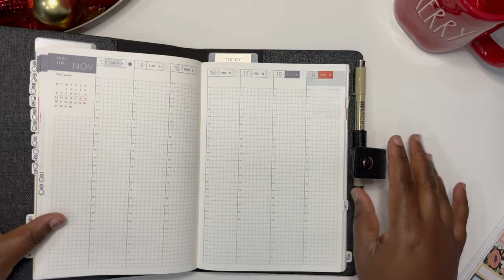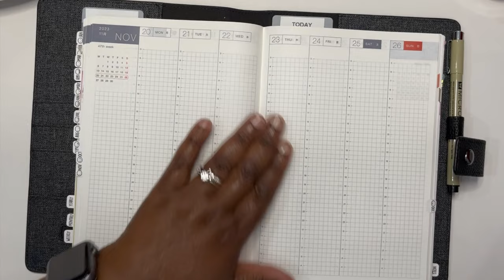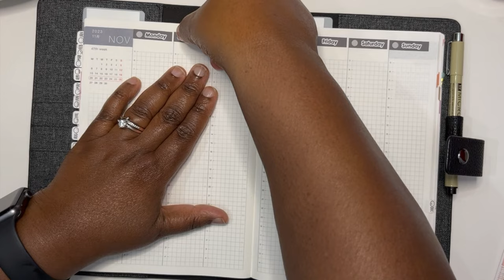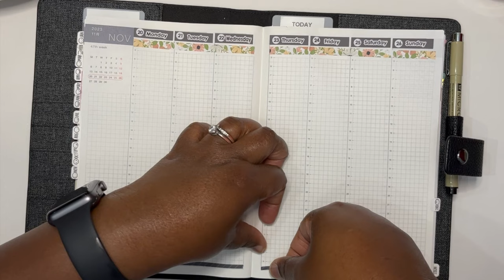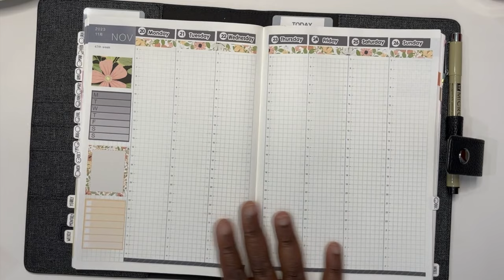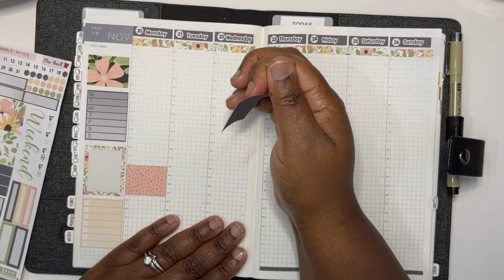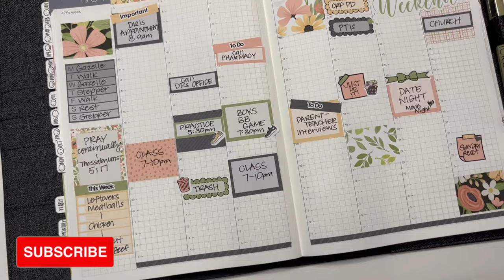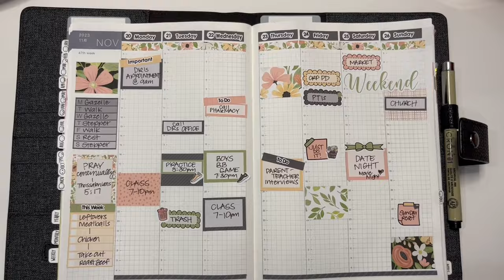HOW I USE MY WEEKLY PAGES IN MY HOBONICHI COUSIN | PWM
In this video, I show you how I use my weekly pages in my Hobonichi Cousin in a PWM-style video. I am using my Elisa Ravell sticker kit for the first time and I really love the beauty and quality of these stickers!

😍 CODES AND DISCOUNTS:
Check out her Black Friday Deals on Friday, November 24th, 2023

🖋 PEN DEETS:
Micron Pen in 0.25mm